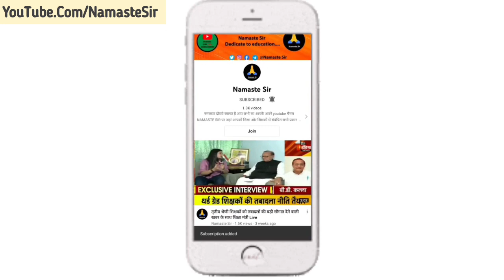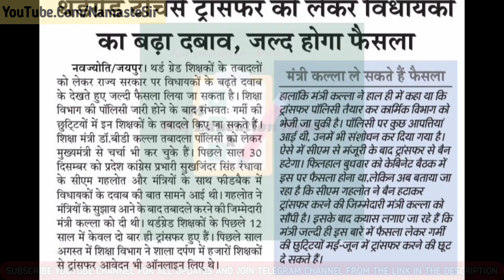थर्ड ग्रेड टीचर ट्रांसफर को लेकर सरकार पर बढ़ा दबाव,जल्द होंगे तबादले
3rd_grade_trachers_transfer_latest_news,3rd grade तबादलों पर शिक्षा मंत्री का बड़ा बयान

3rd grade teacher transfer latest news
third grade transfer,
ट्रांसफर  पर बडी अपडेट

तृतीय श्रेणी शिक्षक तबादले कब तक?